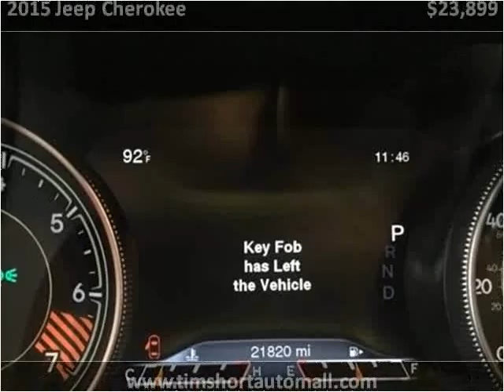2015 Jeep Cherokee Used Cars Corbin KY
This 2015 Jeep Cherokee is available from Tim Short Auto Mall.